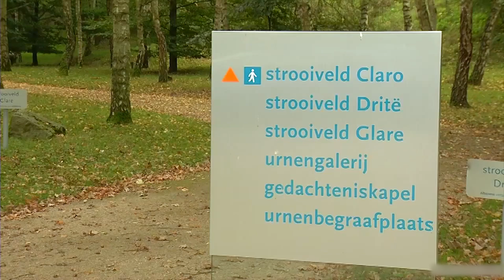Dela zet extra koelcellen in bij Rijtackers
Door de coronagolf is het – wederom, topdrukte in de uitvaartbranche. Het Eindhovense uitvaartbedrijf Dela laat weten deze week extra koelcellen te hebben moeten bijplaatsen bij uitvaartcentrum Rijtackers.